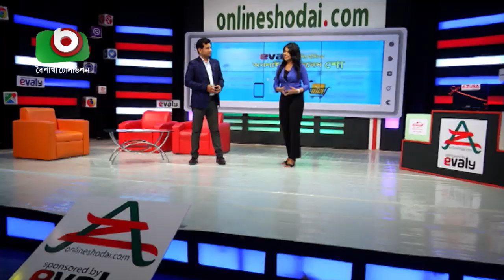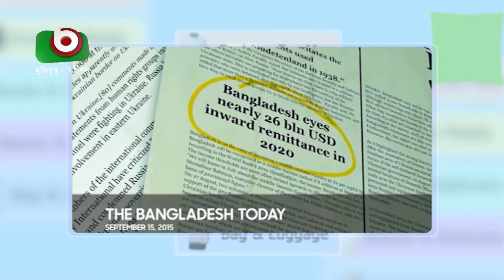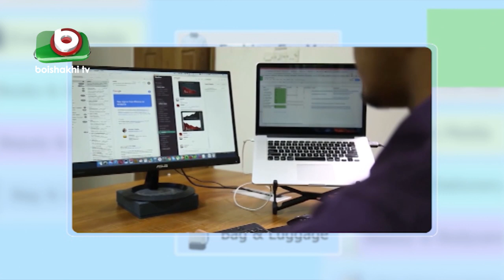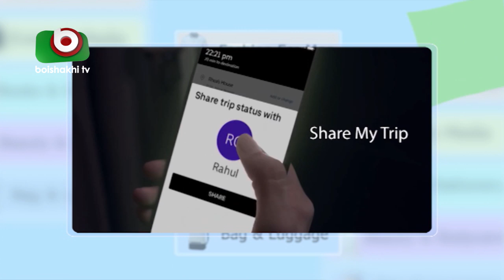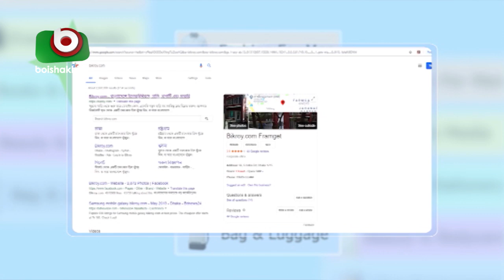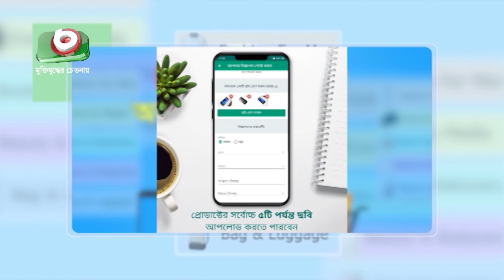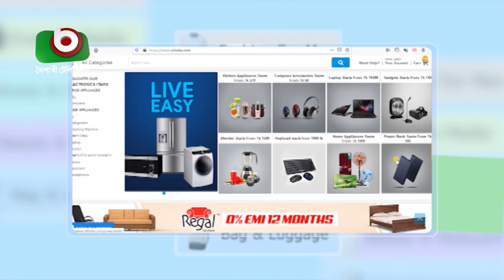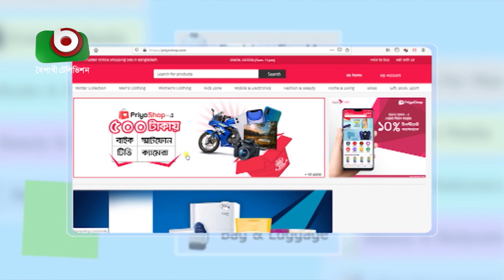অনলাইন বিজনেস শো - Onlineshodai.com - Ep 02 | Online Business ‍Show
সার্বিক তত্ত্বাবধানঃ টিপু আলম মিলন
উপস্থাপনাঃ সারিকা ও নিরব